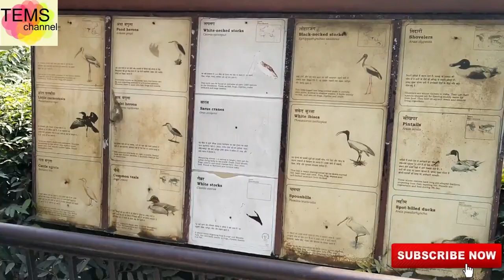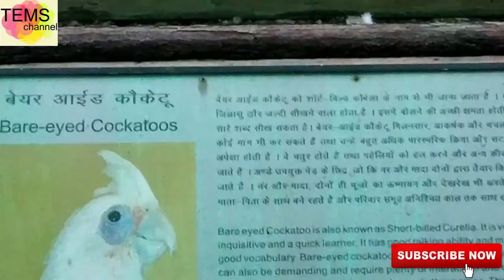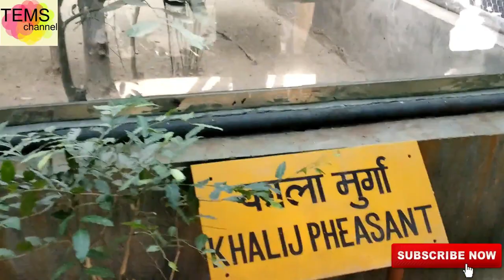National zoological park Delhi chiriyaghar Delhi chiriyakhana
Delhi chiriyaghar